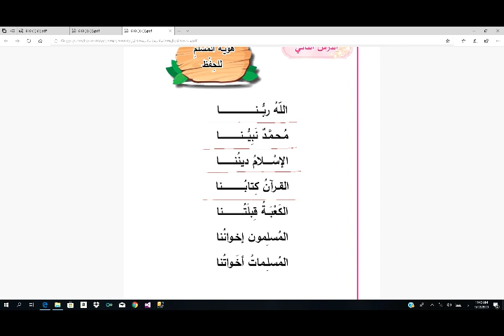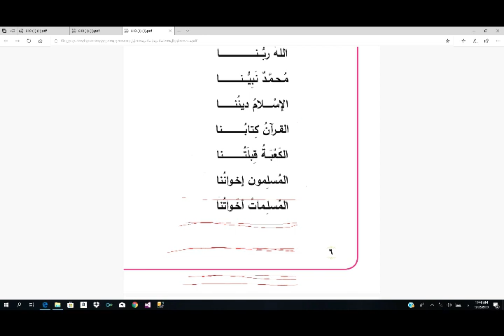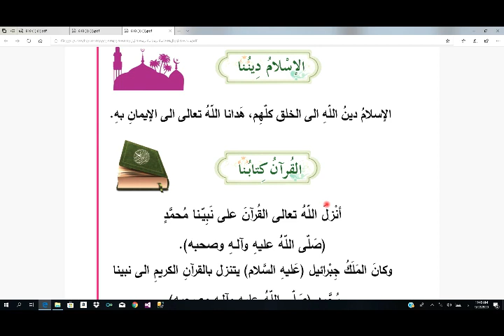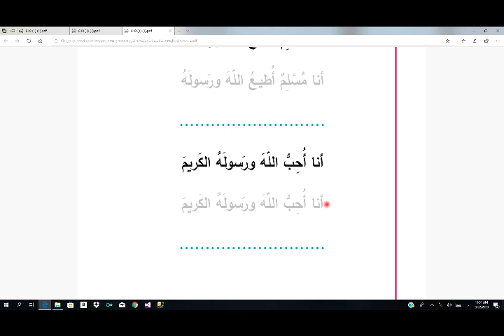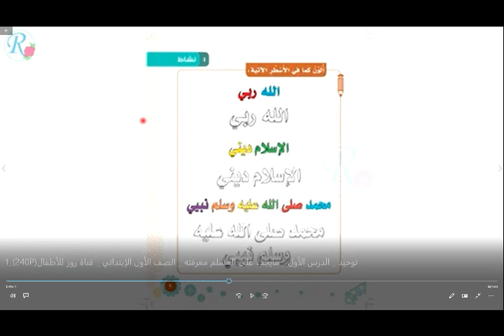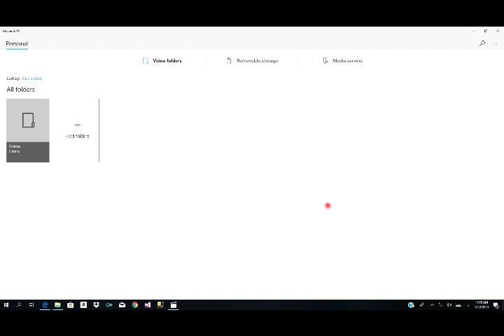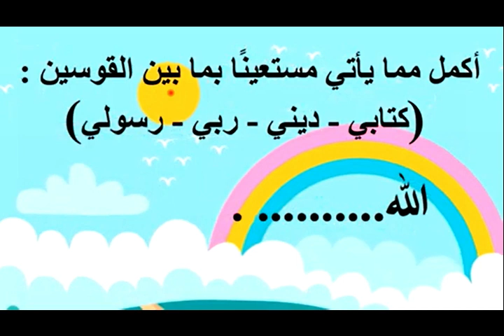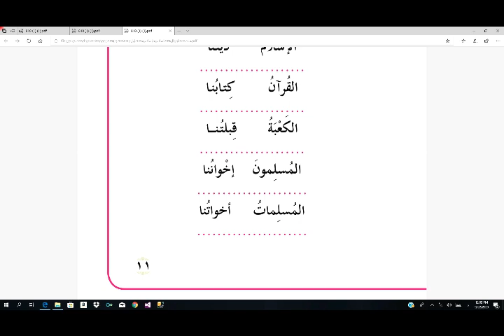الاول الابتدائي/التربية الاسلامية_الدرس الثاني